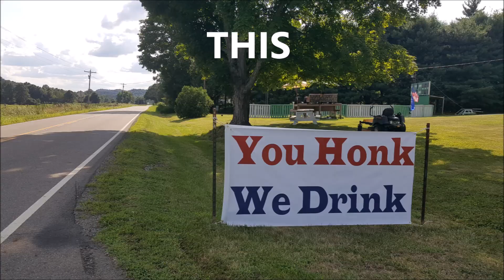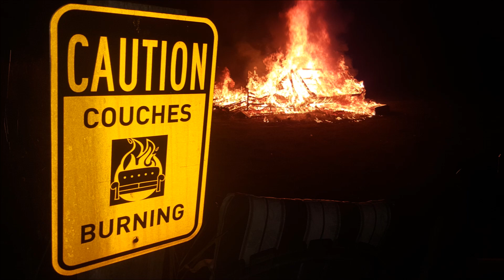Guy's Weekend 2018 shenanigans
A few moments of the tomfoolery at Guy's Weekend 2018.
Come on over. Bitch.